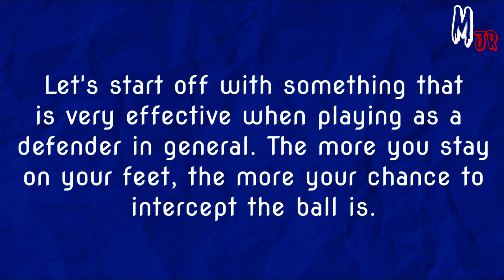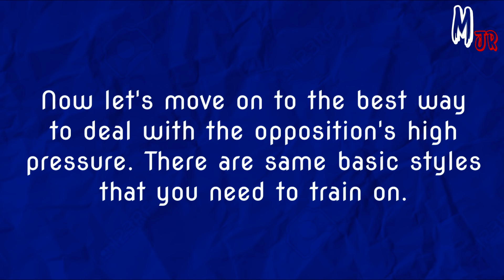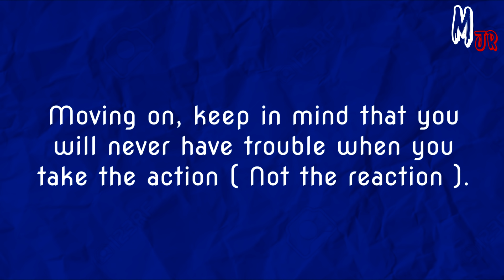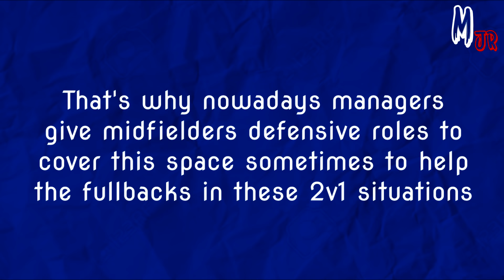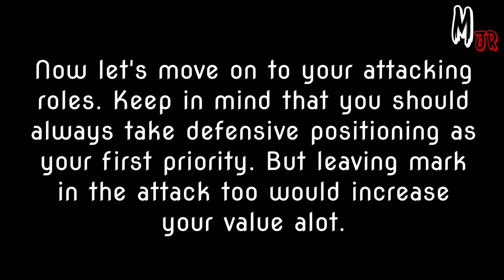How To Play As A Fullback? Tips To Be A Successful Fullback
In this video, I'll show you some tips to improve as a fullback from both sides, attack and defense. The video is kinda long, but I've tried to go in depth to make all the ideas clear. Thanks.

Make sure to check out KLIPDRAW the editing software